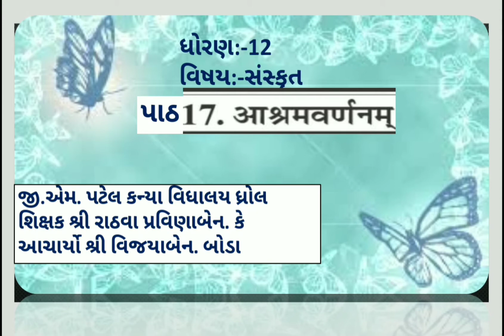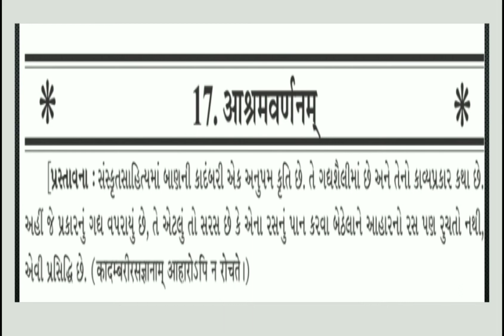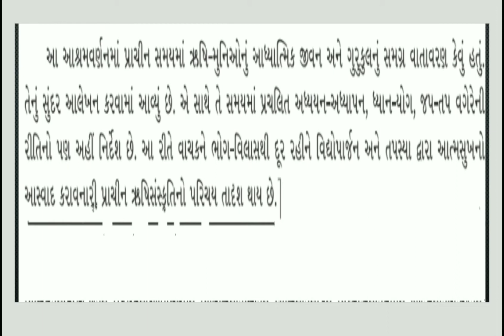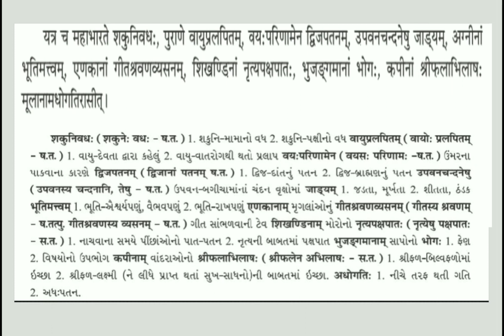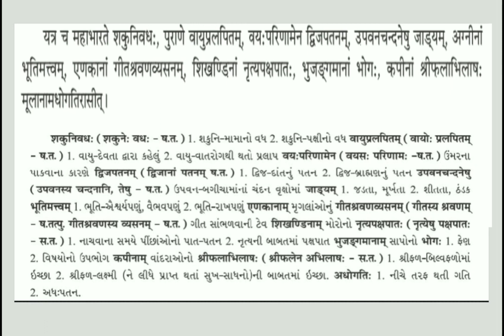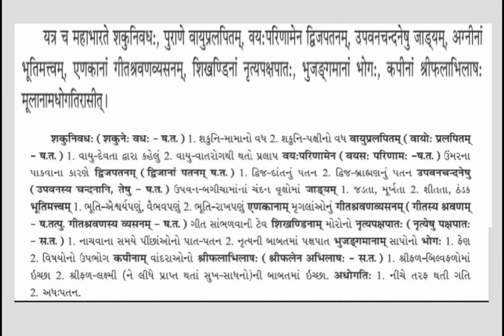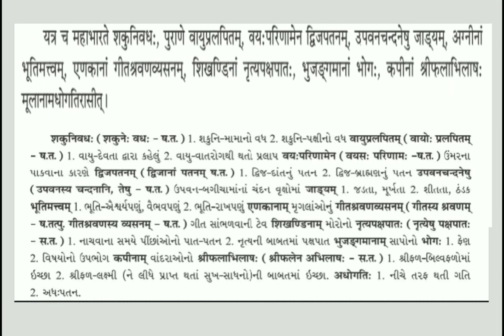ધોરણ 12 -સંસ્કૃત - પ્રકરણ 17 - આશ્રમવર્ણનમ | Pravinaben Rathva | G M Patel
ધોરણ 12 -સંસ્કૃત - પ્રકરણ 17 -  આશ્રમવર્ણનમ

Lecture by :
Pravinaben Rathva
Assistant Teacher,